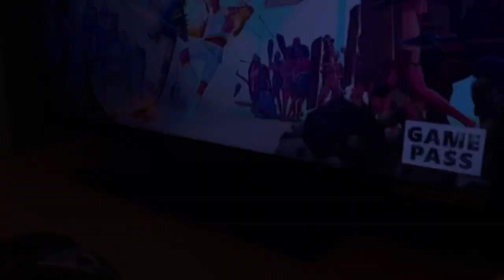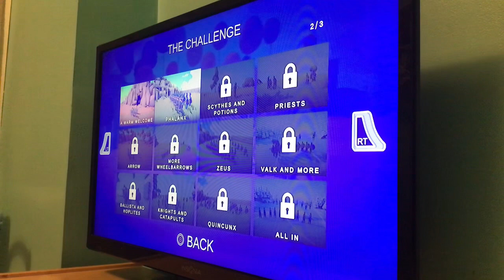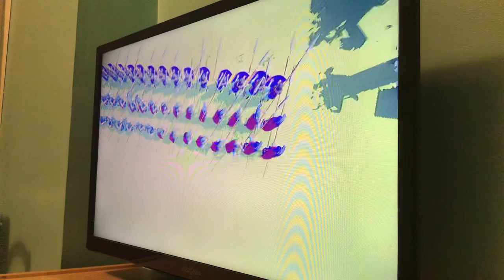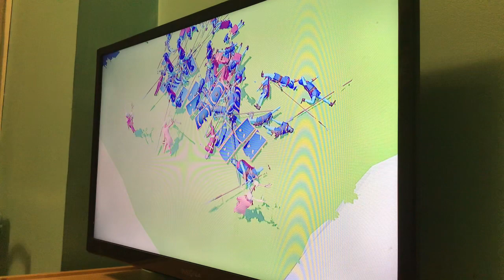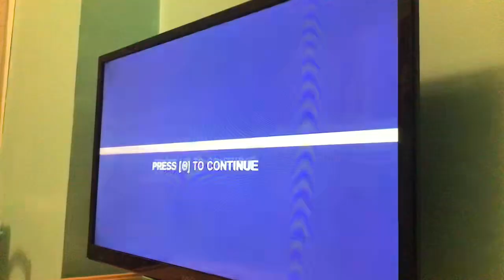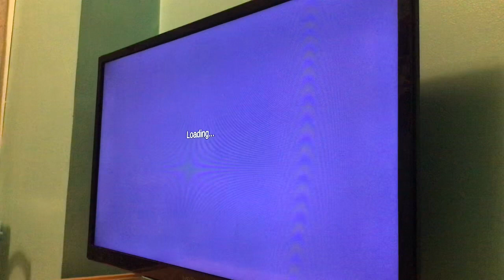TABS and More! Part 2